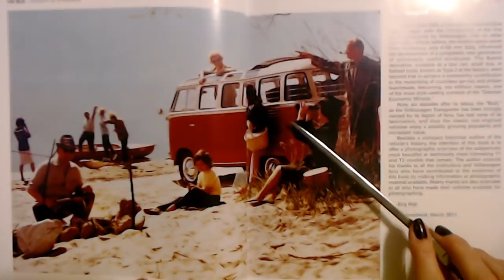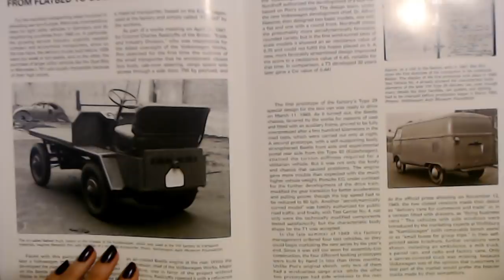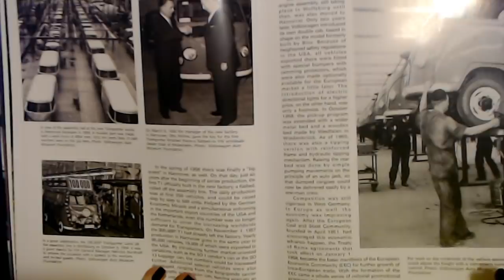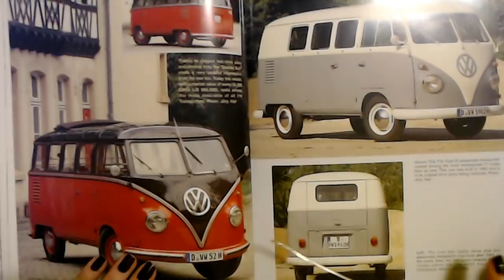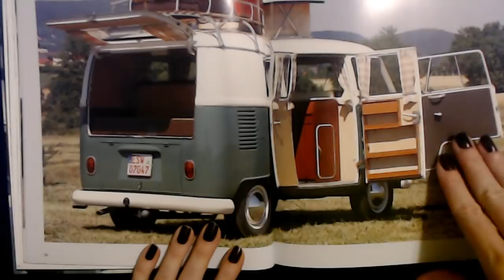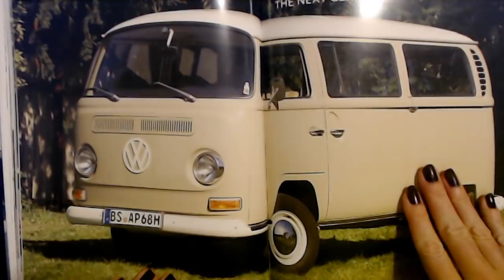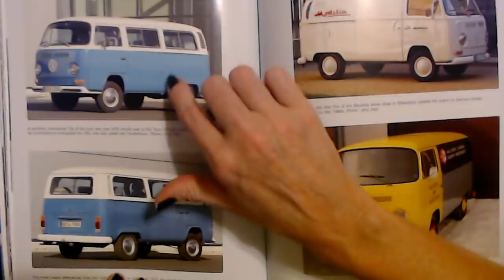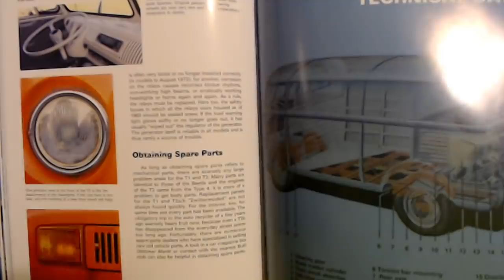ASMR | Volkswagen Buses (Whispered)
Come learn about my true love...Volkswagen buses.  :)